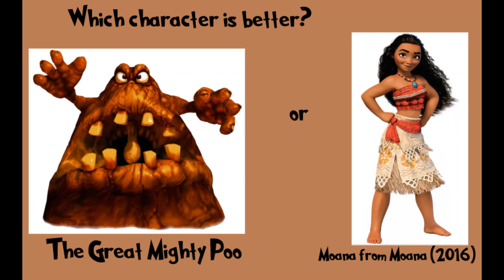Who is better #21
My choice: The Great Mighty Poo